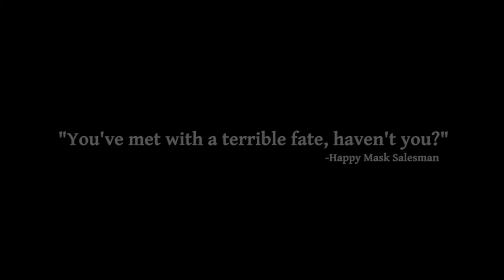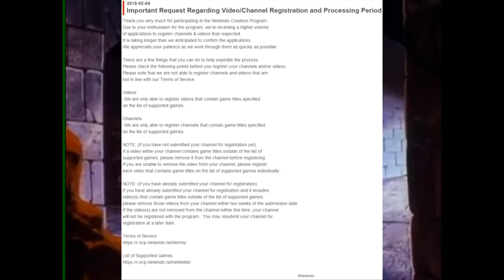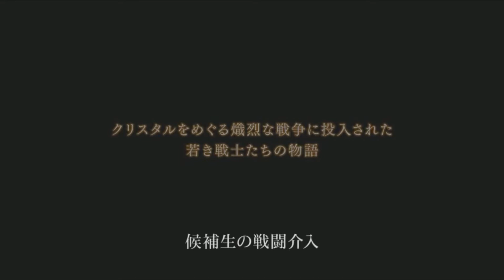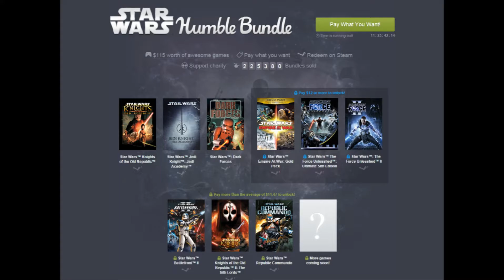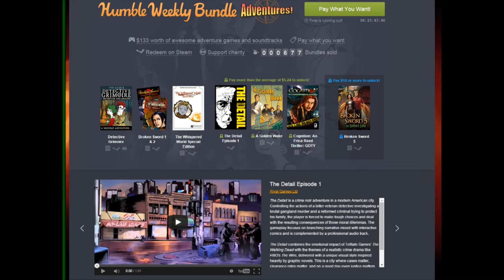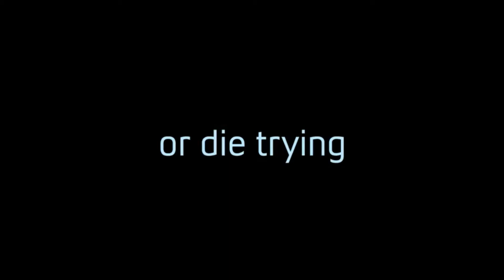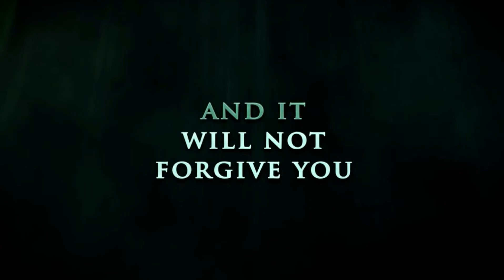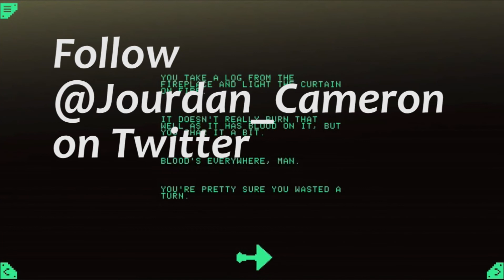Blackman 'N Robin Game News Update - February 7, 2015